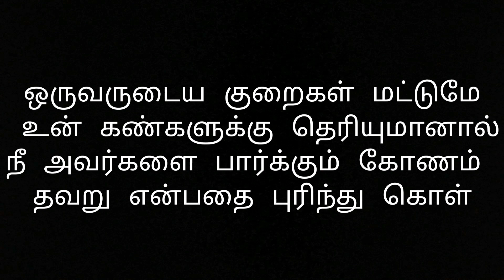Ivy gourd gravy in simple way - கோவைக்காய் கிரேவி - SENTAMIL CREATIONS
Thanks to all those who have started and who will begin to follow my channel, which was created with the aim not to impose their own imagination but to give guidelines and ideas for crafts and recipes.
I invite you to subscribe to the channel to stay up to date with new crafts and recipes and to share the videos with your friends and family members, also remember to leave comments so that I can understand if you like the videos or not.

Today, I have made ivy gourd gravy, Which is suitable side dish for chappathi and rice.

If you like this video, please click on the Like button and Share it to your friends and family members who are interested in arts, crafts, and cooking. Comment if you want more creative and interesting craft and different recipes.